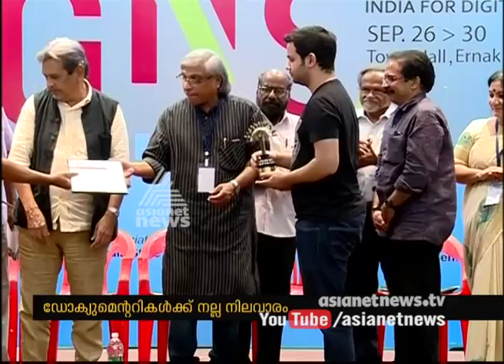Documentary short film festival conducted by Federation of Film Societies of India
Federation of Film Societies of India (FFSI) is the umbrella body of film-screening societies in India. FFSI is currently a member of the International Federation of Film Society that has its Central Office in Paris. The international organisation is an associate member of UNESCO